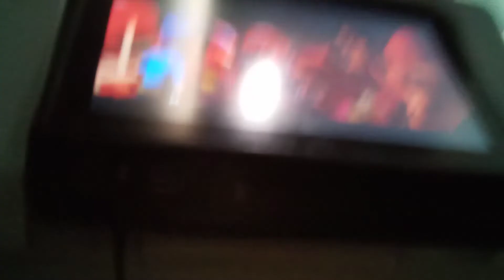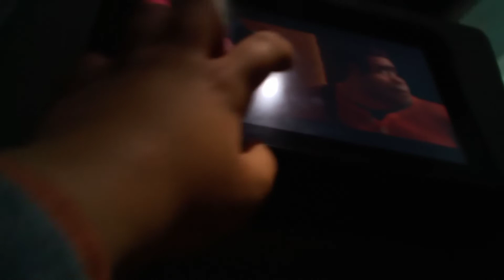Rompe Ralph en Español Película Part4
Retro Roblox en Español 🇪🇸